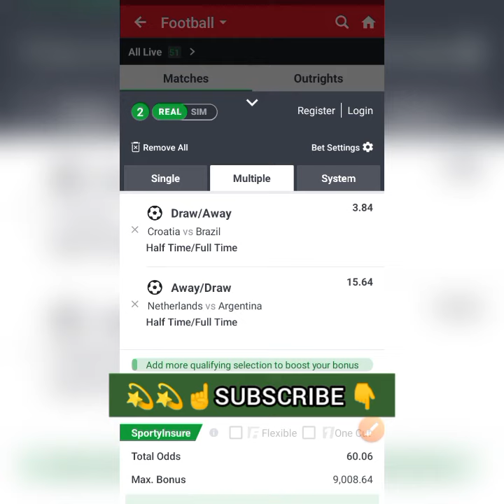60+ odds | World cup predictions | World cup betting odds | Bet predictions | HT/FT | BTTS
60+ odds | Free Booking Code | 50% Winning chance | Worldcup predictions | world cup matches |, Soccer predictions tips bet | Today's Betting tips

BET PREDICTION APP | BOOKING CODES | SOCCER BET | FOOTBALL BETTING | TODAY BET SLIP | FREE BOOKING CODE

sportybet, sportybet betwin betwin, betting betting, 9jabet bet9ja naijabet bet9ja betnaija betnaija